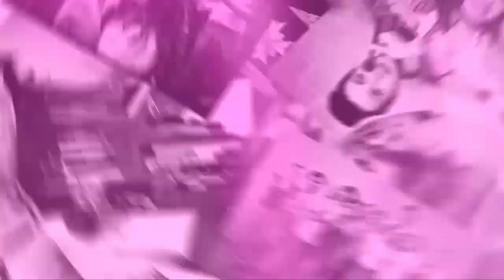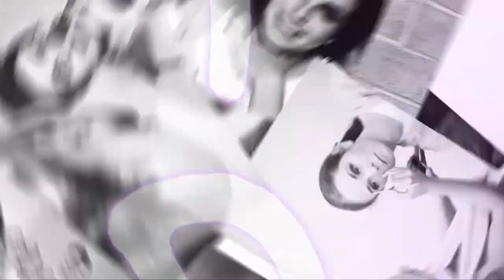Making of Humphrey's Eyewear photoshoot / 2011 Birthday Exclusive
Special thanks to Twenty Four - the authors of Ne Zhaley (Korobki Mix) featured in Waste Management Remixes.